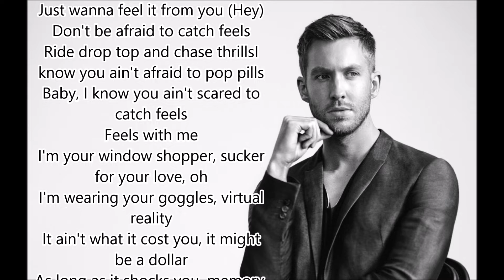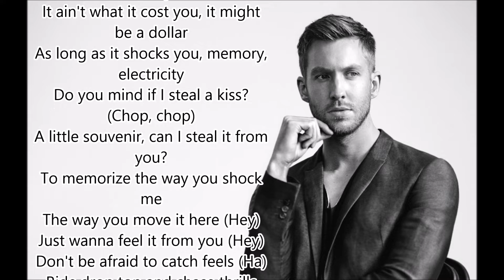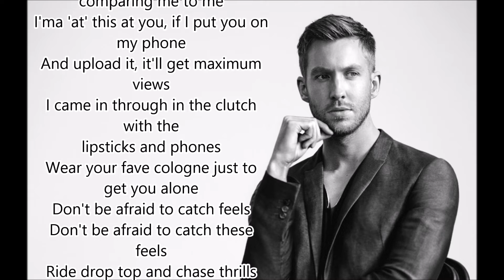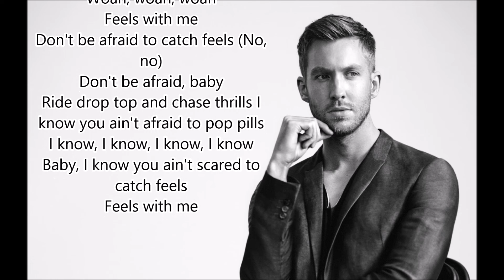Feels - Calvin Haris ft. Pharrell Williams, Katy Perry & Big Sean Lyrics